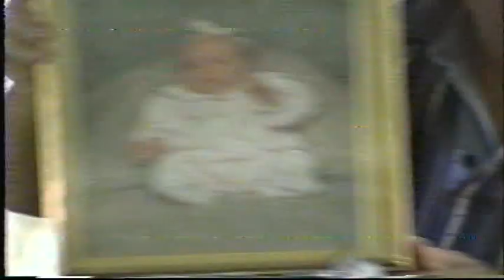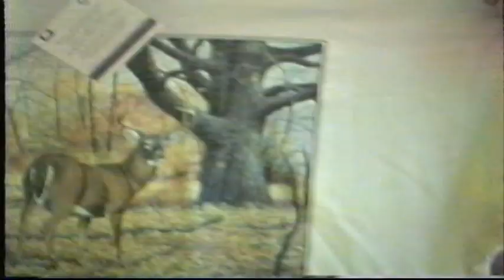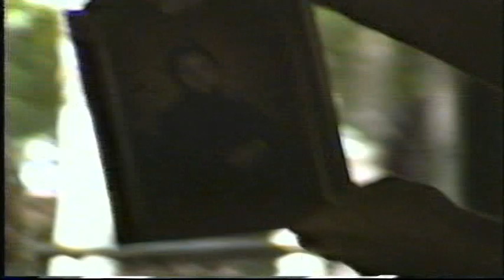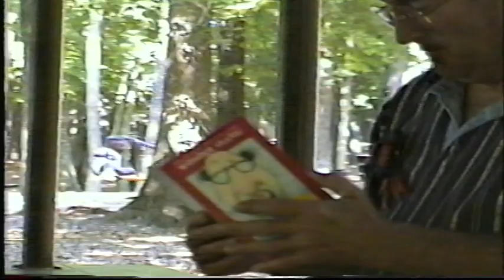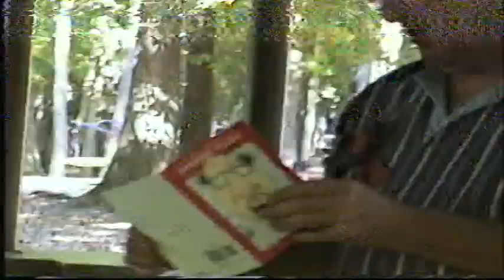Father's Day 1996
Father's Day 1996 (and Grandpa Kermit's Birthday) at Newport News Park